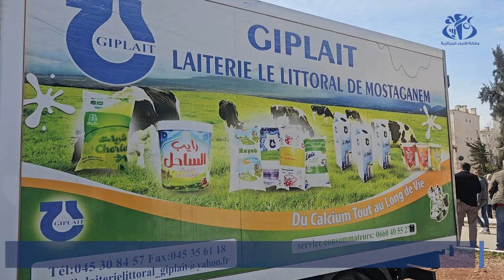مجمع " جيبلي" للحليب ومشتقاته: افتتاح ست نقاط للبيع بوهران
وهران (وأج) - تعزز المجمع  العمومي "جيبلي" للحليب ومشتقاته بوهران بافتتاح ست نقاط لبيع منتجاته، تنوزع على أحياء "الياسمين" و"النور" و"بلقايد" ببلدية بئر الجير (شرق وهران) وبلديات قديل وأرزيو وبطيوة.